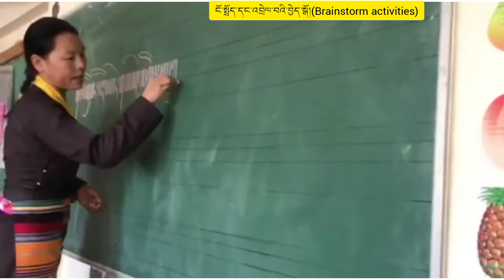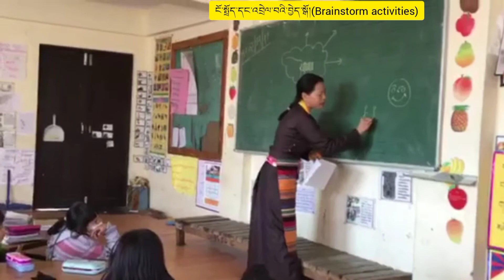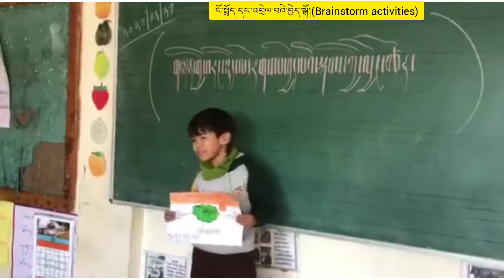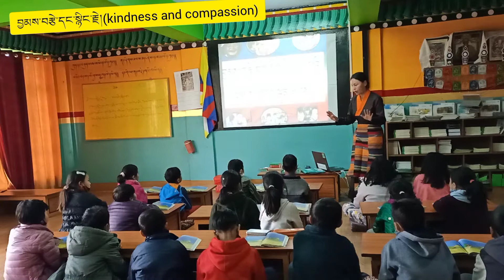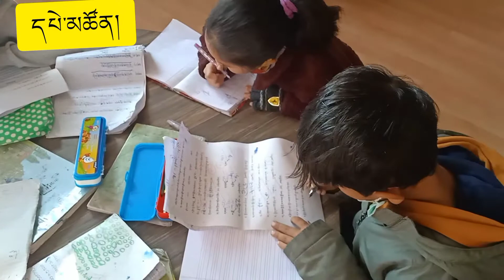ཆོས་ལུགལ་ལ་མ་བརྟེན་པའི་བཟང་སྤྱོད། SEElearning#Activities#creating a compassionate class room #👍🏼 🥰🌻